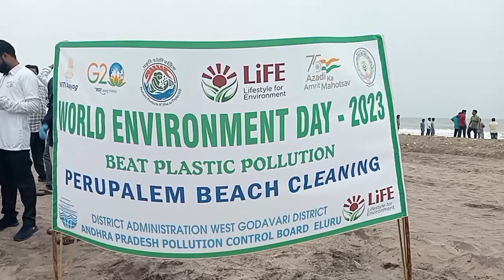Wg Dist Collector P Prasanthi IAS participated in World Environment Day 2023,